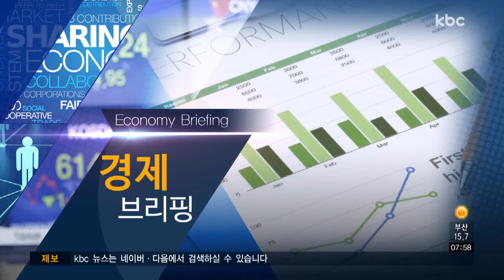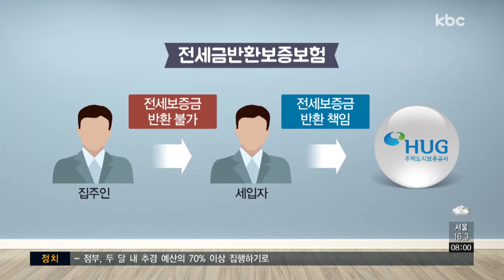[경제브리핑] 전세값 상승 및 전세금 반환 보증 보험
오늘은 오주연 부동산 컨설턴트와 함께 전세값 상승세와 전세금 반환 보증 보험에 대해 이야기 나눠보겠습니다.

Q1.먼저 최근 우리 지역 부동산 동향은 어떻습니까?

Q2. 요즘 집주인과 세입자간의 소송문제가 심심찮게 들려오는데요. 최근 들어 왜 이런 문제들이 늘어나고 있는 걸까요?

Q3. 그렇다면 세입자들이 전세금을 조금 더 안전하게 지킬 수 있는 방법은 없을까요?

4. 네 그럼 이 보험에 관심 갖는 분들이 많으실 것 같은데 가입은 어떻게 하나요?

Q5. 그럼 마지막으로 가입을 원하는 분들이 참고할 만한 사항이 있을까요?